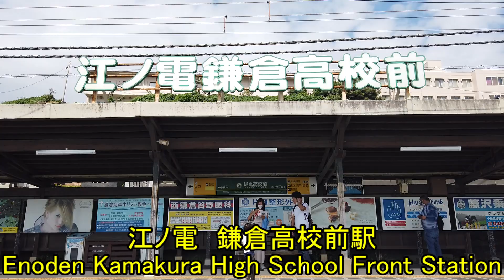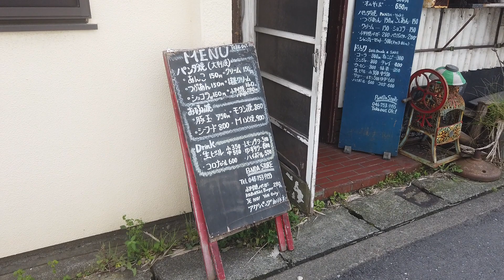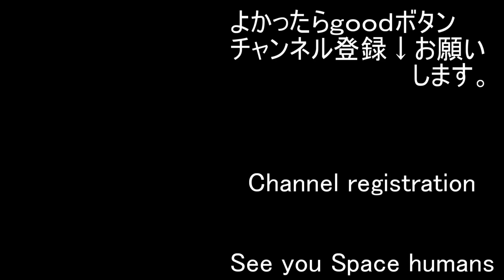From Kamakura High School front station 鎌倉高校前駅から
I am posting a walking video of a famous and unfamous place in Japan.